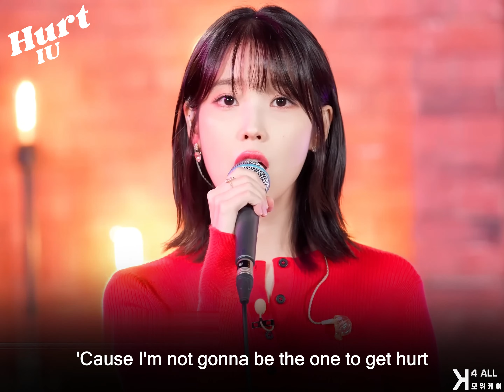[4K] IU(아이유) - Hurt | IU’s Palette(아이유의 팔레트) (Myanmar Sub)